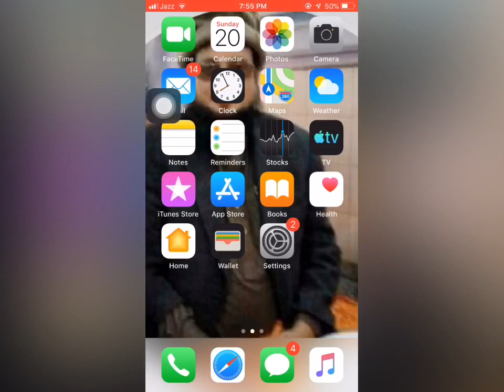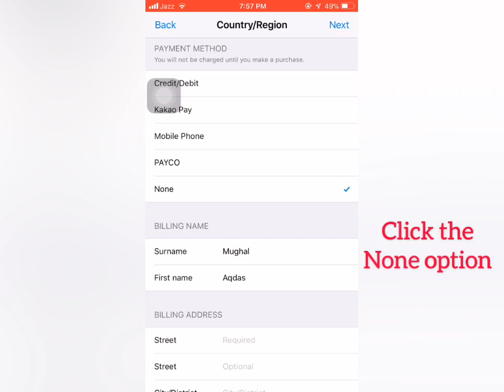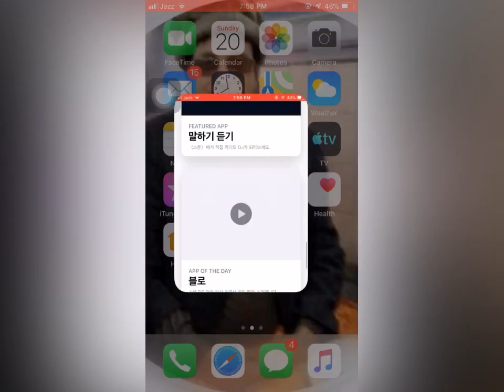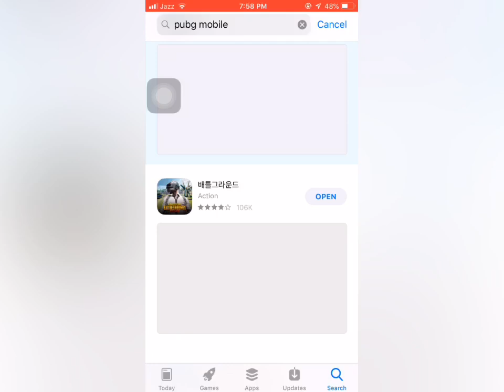Korean version download in Iphone mobile/ 2020 \ Easy Step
Bht heee ahsaaaaan tareeeqaaa hai

Or ya video korean version k lea hai

Na k pubg mobile k bareey me kuch galt kahnaaa hai

Korean bht hee unique outfit simply mil jaty hai